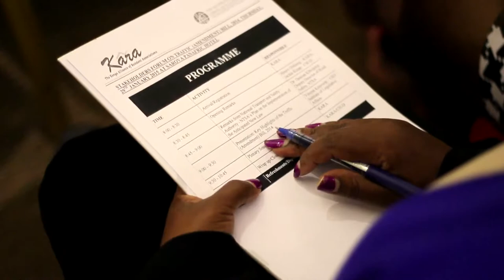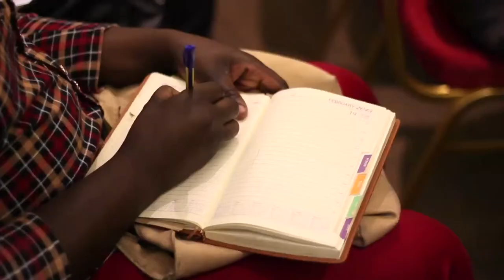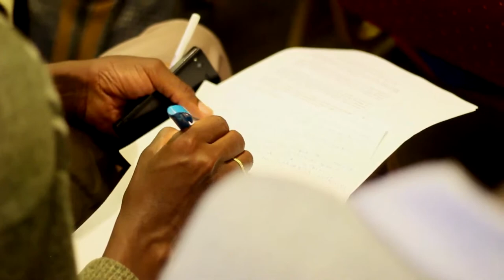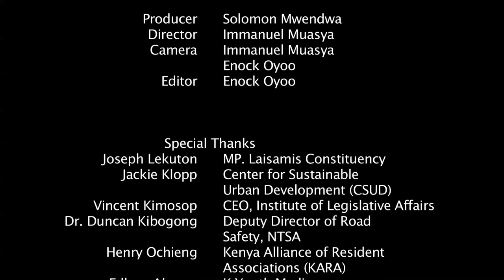KARA Forum on Traffic Amendment Act